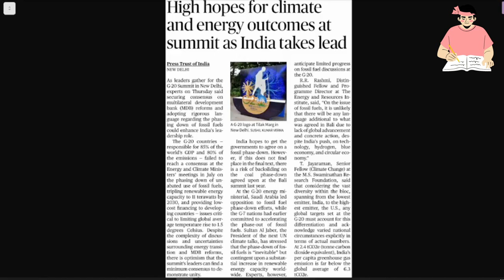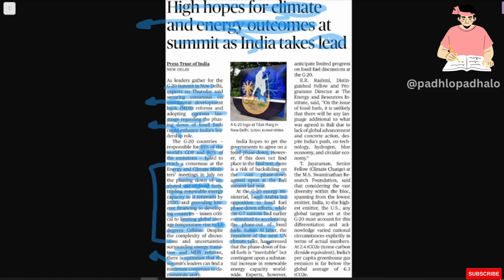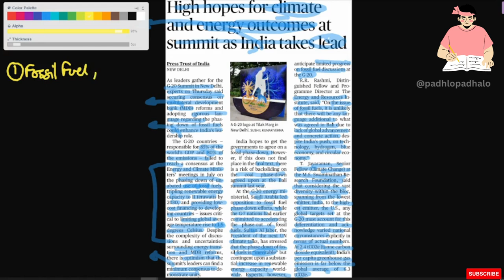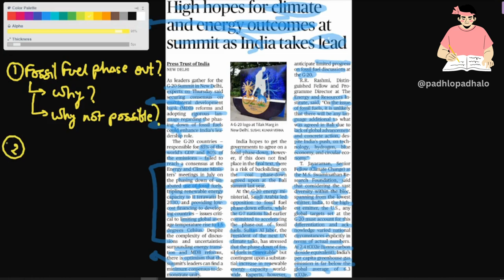High hopes for climate and energy outcome at summit and India as leader